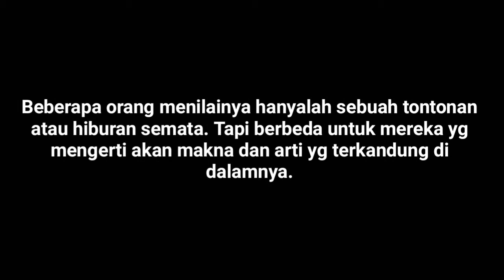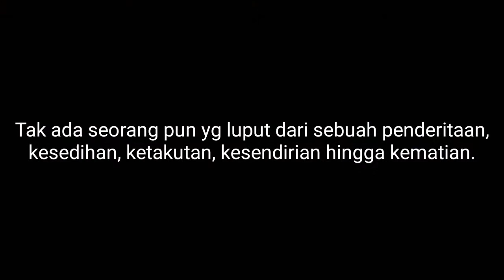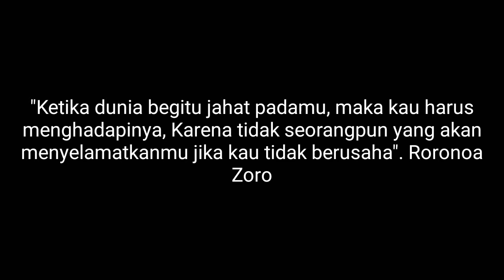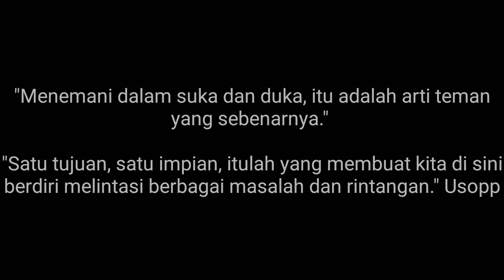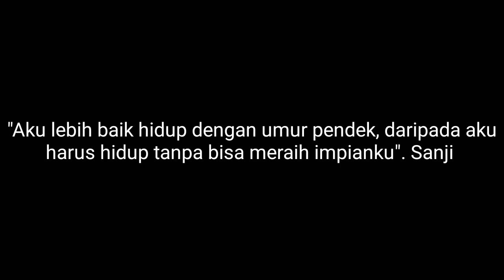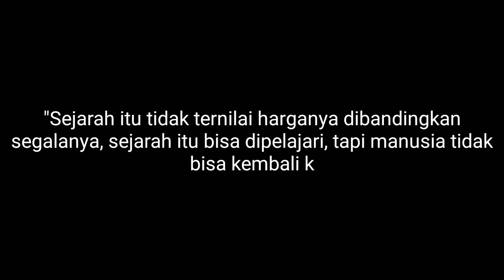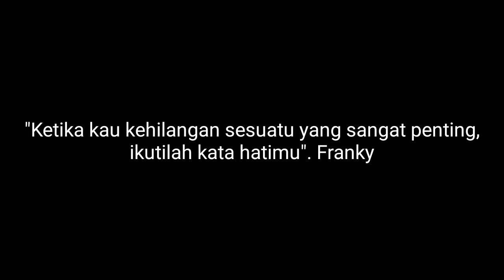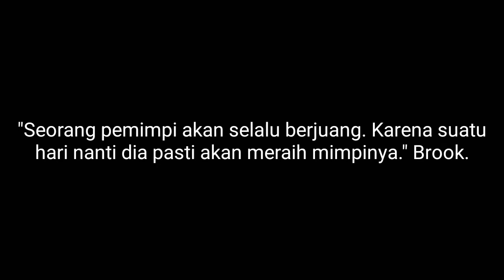One Piece bagiku adalah. .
One Piece ialah anime yg berasal dari jepang karya dari Eiichiro Oda yg pertama kali rilis pada tahun 1997
Hingga kini anime ini masih berjalan dengan cerita yg luar biasa
Tontonan kartun di masa kecil dulu yg menghibur, namun begitu banyak hal hal yg tersirat di dalamnya
Menjadi sebuah inspirasi dan motivasi tersendiri bagi penggemarnya , tak hanya sebagai hiburan semata One Piece bagi beberapa orang memiliki arti tersendiri di hati mereka.
Sesuatu yg tak bisa di ubah oleh siapapun